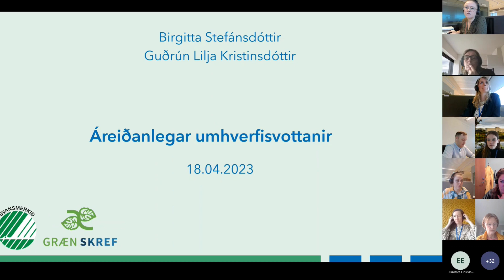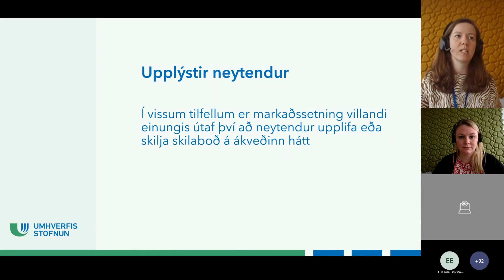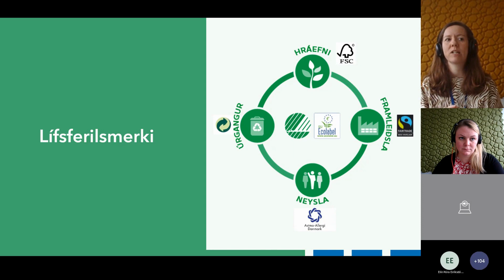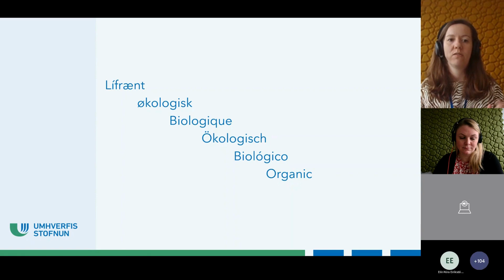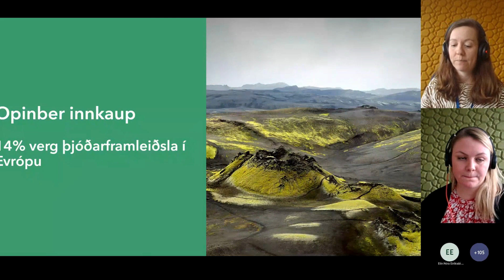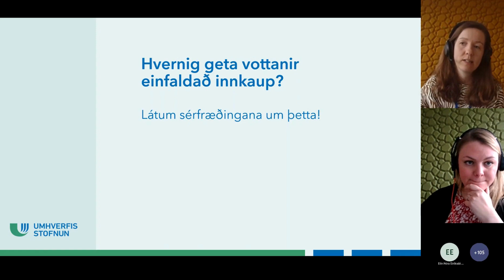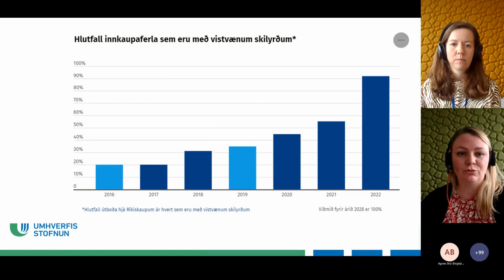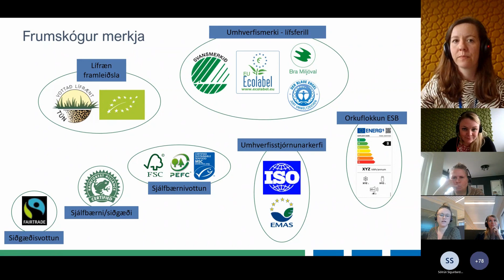Græn skref – áreiðanlegar umhverfisvottanir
Birgitta Stefánsdóttir og Guðrún Lilja Kristinsdóttir, sérfræðingar í teymi hringrásarhagkerfis hjá Umhverfisstofnun, héldu erindi um áreiðanlegar umhverfisvottanir fyrir þátttakendur Grænna skrefa þann 18. apríl 2023.

Dagskrá:
• Grænþvottur
• Umhverfismerki
• Lífrænar vottanir
• Önnur ágæt merki
• Opinber innkaup
• Samantekt